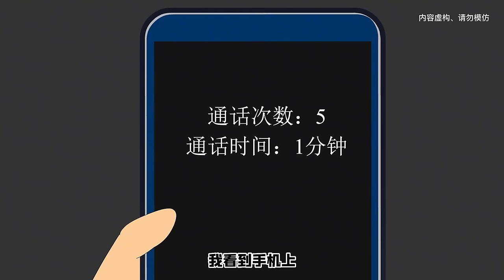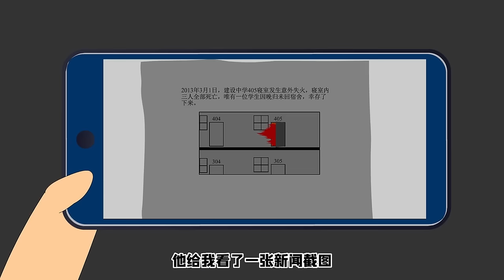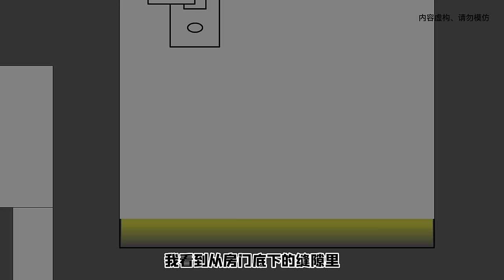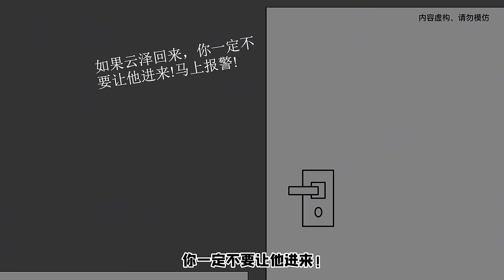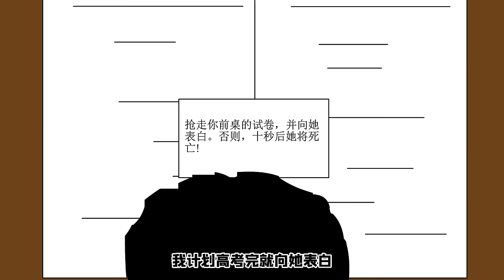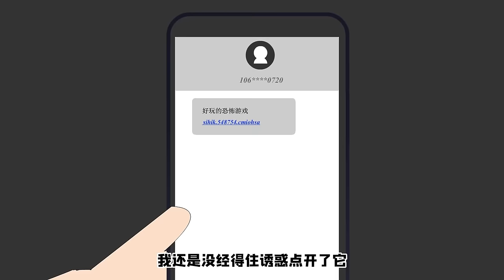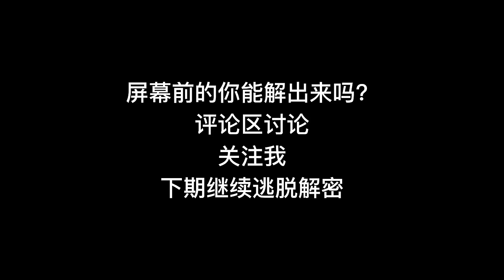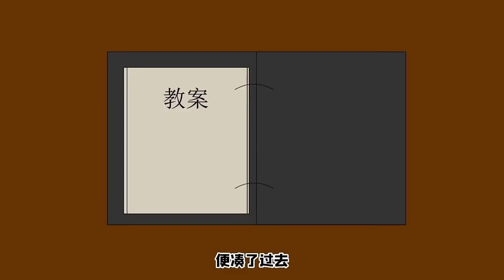半夜收到老公的电话，说我在今晚会被谋害，可老公明明在我旁边睡觉#细思极恐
原创恐怖动漫 认真对待每一个作品 哈喽 大家好 我是麻吉先生 每天给大家分享优质的视频 喜欢的别忘记点个关注哦、 麻吉先生 惊悚 细思极恐 本频道制作的所有视频都符合平台的使用政策，没有任何违规行为。